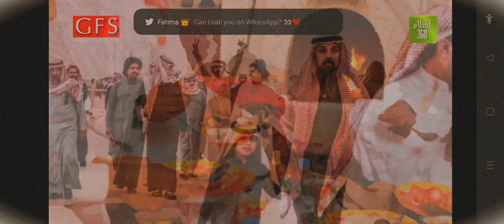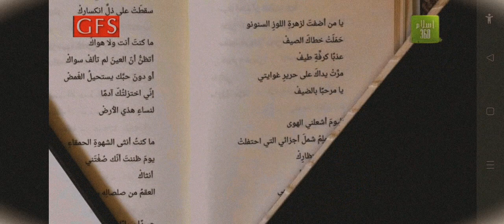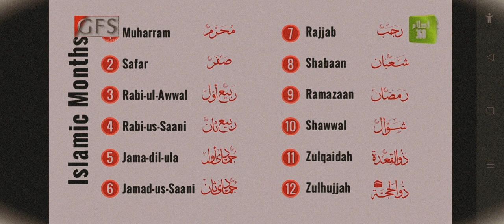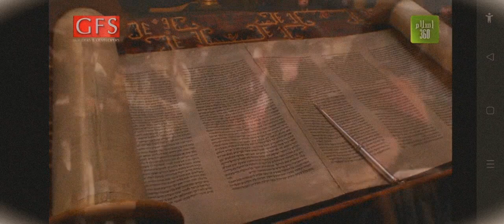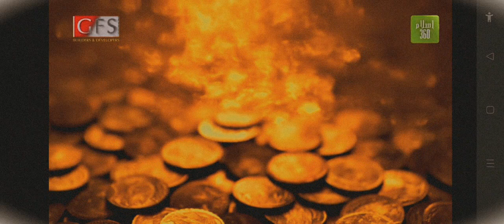(Season-1 / E.P-1 / Part-3) سيرت طيبہ عرب کی تاريخ اسلام سے پہلے